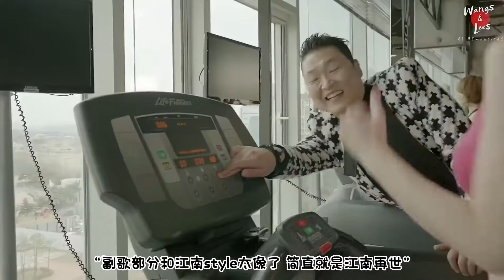回归即“巅峰”！鸟叔再次携新曲洗脑全网听众，演唱会变蹦迪现场